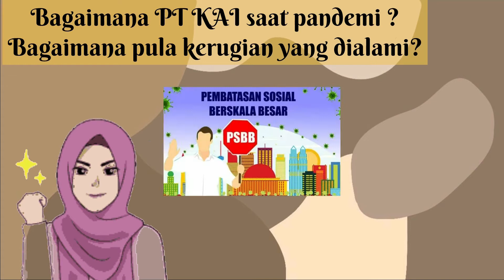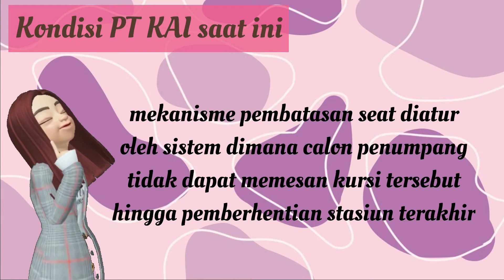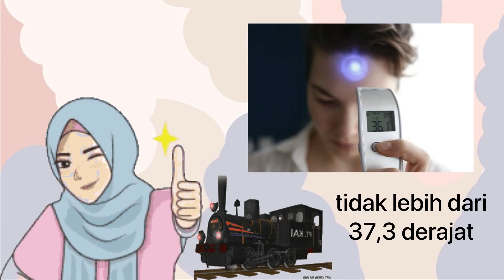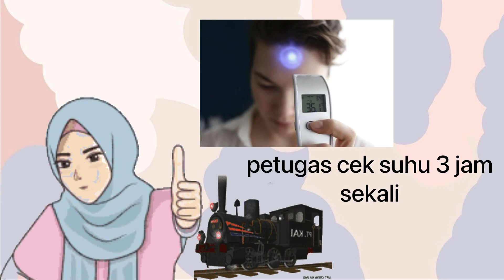PT KERETA API INDONESIA DIMASA PANDEMI